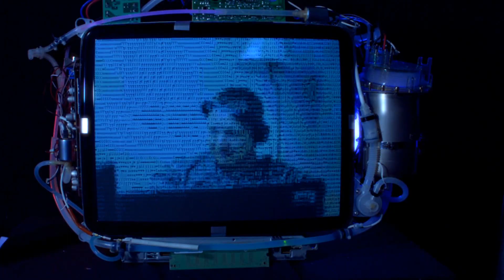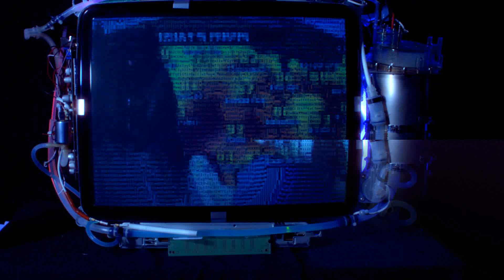Tie Day - "Actually"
[ LYRICS BELOW]

Words and music by Tommy Wild, Jason Miller,  Casey Williams

Camera: Nikon D5100
Lens: Nikon 35mm 1.8G (DX)
NLE: Blender

Lyrics:

My name is Steven
I work at the USM

I wiki again and again

Steven!  My name is Steven!

I take Jui Jitsu
I thought that you knew
Check out this double-leg takedown
I took down J.D.
He's such a lady
I bet that he shaves his pits!

Once I have reddit
You'll never forget it
Lightning and hail I predict without fail
My boss keeps complaining
My ethics are fading
Everything stops with the sound
Of my voice